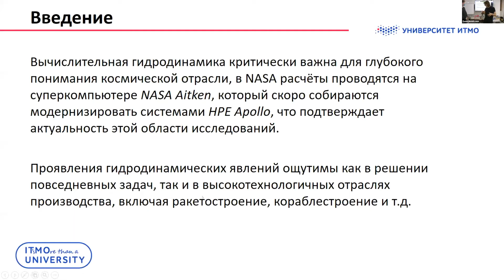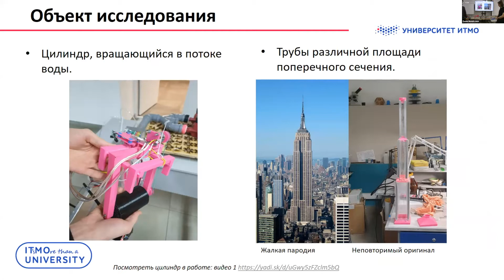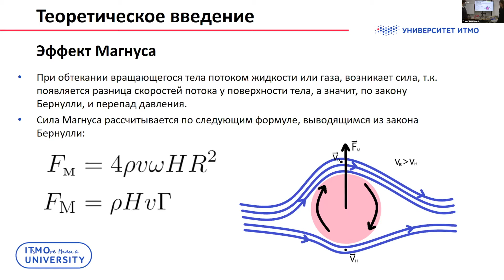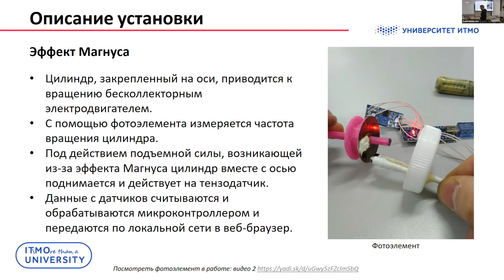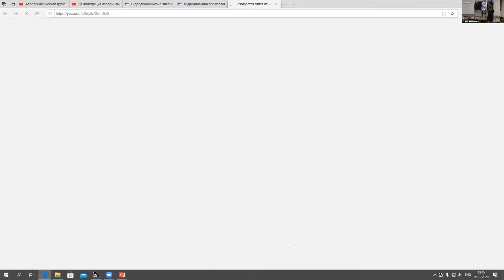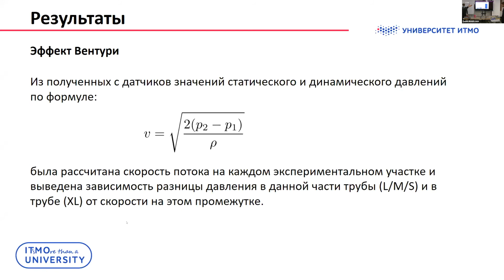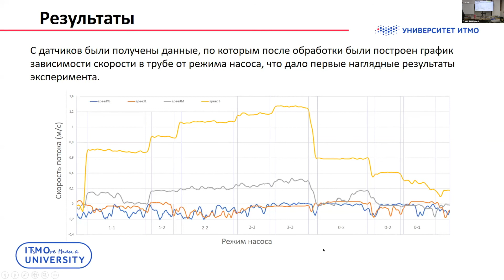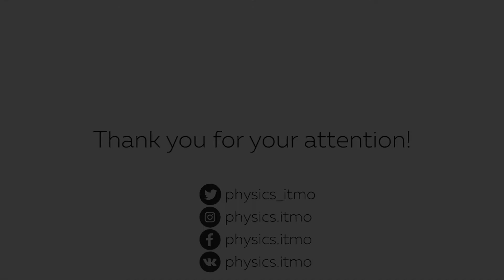Гидродинамические явления. Эффекты Вентури и Магнуса | 1 курс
Один из проектов студентов 1 курса ФТФ ИТМО "Гидродинамические явления: эффекты Вентури и Магнуса"

Иван Гриценко,
Александр Держко,
Айдар Рахматуллин,
Иван Сергеев,
Татьяна Филимонова
Науч. рук.:
Андрей Кудлис

Работа посвящена изучению эффектов Вентури и Магнуса в идеальной жидкости. На основе уравнения Бернулли была сформулирована элементарная теория данных эффектов. Для получения экспериментальных данных была создана установка, на которой были выполнены измерения различных наблюдаемых величин, включая силы Магнуса и величины давлений в эффекте Вентури. На основе полученных экспериментальных данных, мы выполнили сравнительный анализ с результатами теоретических предсказаний, для чего был построен ряд зависимостей. Результаты эксперимента оказались в хорошем согласии с данными, предсказываемыми теорией.

Литература

[1] Д. В. Александров, Д. Ю. Зубарев, and Л. Ю. Исакова. Введение в гидродинамику: учеб. пособие. Екатеринбург: Изд-во Урал. ун-та, 2012.
[2] Г. Богапов. Миссия на Луну моделируется при помощи суперкомпьютера NASA Aitken. HiTech.Expert, 2020.
[3] А. Б. Мазо and К. А. Поташев. Гидродинамика: учеб пособие для студентов нематематических факультетов. Казань: Казан. ун-т, 2013.
[4] Д. В. Сивухин. Механика: Учебное пособие для вузов. Издательство "Наука". Главная редакция физикоматематической литературы, 1989.
[5] А. А. Якута. Механика. Лекции. Физический факультет им. М. В. Ломоносова. Лекции учёных МГУ, 2020.

0:00 Интро
0:10 Введение
1:11 Цели и задачи
1:45 Объект исследования
2:15 Видео вращения цилиндра
2:43 Теоретическое описание. Эффект Вентури
4:22 Теоретическое описание. Эффект Магнуса
5:55 Описание установки
7:04 Описание установки. Эффект Вентури
7:58 Описание установки. Эффект Магнуса
9:02 Видео фотоэлемента
9:30 Описание установки. 3D модель и рабочий прототип
9:44 Описание установки. Принципиальная электрическая схема
15:53 Результаты. График изменения скорости потока
16:55 Результаты. Сравнение теоретических и экспериментальных данных
17:10 Результаты. Эффект Магнуса. Теоретические зависимости.
17:50 Заключение, вопросы